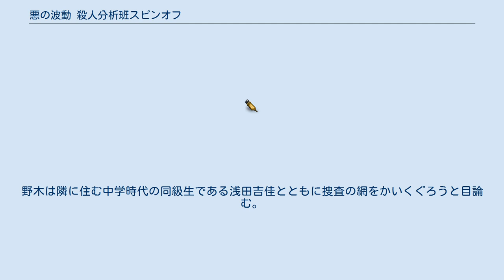悪の波動 殺人分析班スピンオフ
警視庁捜査一課十一係シリーズ 」 石の繭 」 悪の波動 殺人分析班スピンオフ 『悪の波動 殺人分析班スピンオフ』（あくのはどう さつじんぶんせきはんスピンオフ）は、WOWOWの「連続ドラマW」枠で2015年から放送されている『殺人分析班』シリーズのスピンオフとして、同枠にて2019年10月6日から11月3日まで日曜 22時30分から23時00分に放送されたテレビドラマ。
全5回。
主演は古川雄輝。
TSUTAYAプレミアムの動画配信でも、全5回ともWOWOWの放送終了後23時30分より配信された。
 シリーズ第1弾『石の繭 殺人分析班』の登場人物・トレミーから着想されたドラマオリジナルのストーリーで、2015年8月16日から9月13日に放送された連続ドラマW「石の繭 殺人分析班」に登場した野木直哉こと八木沼雅人がトレミーという名の殺人鬼に変貌するまでの前日譚が描かれる。
 2014年に川崎市内で起きた連続殺人事件。
しかも被害者はすべて女性であり、遺体には首を吊られて甚振られた跡が残されていた。
遺体の特徴から世間では「首くくり殺人」と呼ばれ怖れられていた。
捜査が難航する中で捜査員である井口は野木直哉の犯行ではないかという疑いを抱く。
野木という名は世間から隔離された生活を送るために八木沼雅人が使っていた偽名であった。
野木は隣に住む中学時代の同級生である浅田吉佳とともに捜査の網をかいくぐろうと目論む。